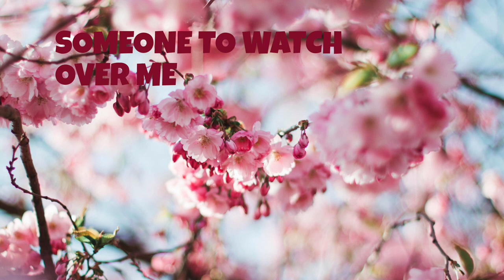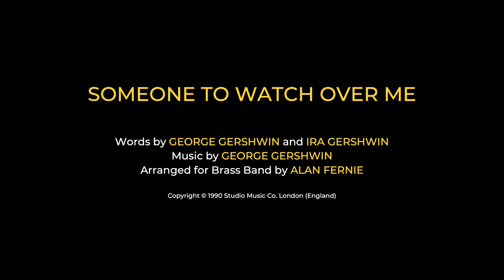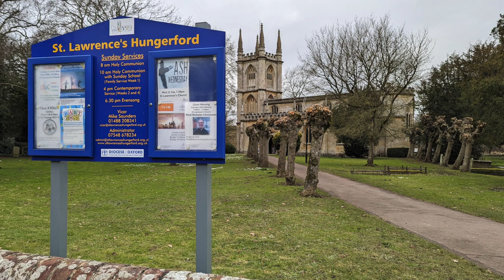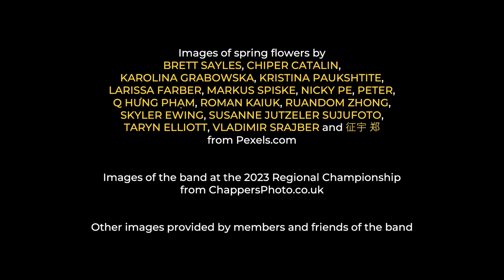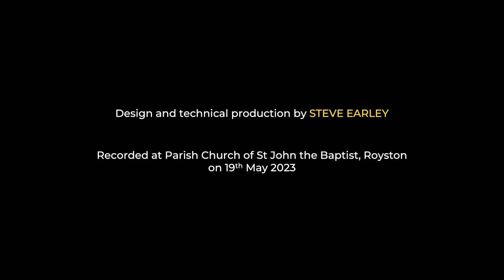SPRING CONCERT 2023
🌼🌱🎺 Royston Town Band and Royston Development Band 🎺🌱🌼
A return to a favourite venue and welcome to our friends from France!

ROYSTON TOWN BAND and ROYSTON DEVELOPMENT BAND were very pleased to return to Parish Church of St John the Baptist in Royston for our Spring Concert 2023. This was the first time we'd been back since the church suffered a devastating fire in December 2018. Happily the church has been fully restored and the acoustic is just as lovely as it always was. Our enthusiastic audience was keen to hear the bands and we were also joined by friends from La Loupe, Royston's twin town in France.

The concert programme started in traditional style with the march THE CROSS OF HONOUR before presenting a variety of familiar pieces, including two weather-related songs SINGIN IN THE RAIN and MR BLUE SKY that felt appropriate for the season! We were able to showcase one of the visiting French musicians CLÉMENT LECOINTRE in the PAVANE, and closed the first part of the concert with a tribute to the composer and arranger Gordon Langford in SONGS OF THE NORTH AND SOUTH.

After the interval the ROYSTON DEVELOPMENT BAND took to the stage including a great selection of hits from QUEEN IN CONCERT, and some Andrew Lloyd Webber conducted by CHRIS BUTTERWORTH. The band concluded their programme with a fantastic performance of the John Miles hit MUSIC.

We then presented some awards to members of the band before ROYSTON TOWN BAND gave the last part of the concert. After a pair of classic Gershwin songs the band was able to introduce the audience to something a little different in HUNGERFORD TOWN, which had been set as the test piece for the 2023 Fourth Section Regional Contest. We rounded off the concert with some Madness followed by the 🇫🇷 🇬🇧 national anthems.

ROYSTON TOWN BAND
Musical Director: STEVE EARLEY

ROYSTON DEVELOPMENT BAND
Musical Director: SHEILA BALL

Featured Conductor: CHRIS BUTTERWORTH

Recorded on 19th May 2023 at Parish Church of St John the Baptist, Royston, Hertfordshire, UK

00:00 Introduction

Part 1 - ROYSTON TOWN BAND

01:05 The Cross Of Honour
05:52 A Nightingale Sang In Berkeley Square
10:17 Singin In The Rain
15:03 Mr Blue Sky
20:26 With One Look
24:54 Pavane
31:23 The Ugly Duckling
34:58 Songs Of The North And South

Part 2 - ROYSTON DEVELOPMENT BAND

40:08 Go Down Moses
43:00 Queen In Concert
52:33 Close Every Door To Me
55:47 Music

01:03:13 Band Awards

Part 3 - ROYSTON TOWN BAND

01:05:21 I Got Rhythm
01:09:41 Someone To Watch Over Me
01:13:49 Hungerford Town
01:27:27 Baggy Trousers

01:30:32 La Marseillaise And God Save The King

(1)
THE CROSS OF HONOUR
Composed by WILLIAM RIMMER

(2)
A NIGHTINGALE SANG IN BERKELEY SQUARE
Words by ERIC MASCHWITZ
Arranged by ALAN FERNIE

(3)
SINGIN' IN THE RAIN
Words by ARTHUR FREED

(4)
MR BLUE SKY
Words and Music by JEFF LYNNE
Arranged by CHRISTOPHER WORMALD

(5)
WITH ONE LOOK
from SUNSET BOULEVARD
Words by DON BLACK and CHRISTOPHER HAMPTON
Arranged by WILLIAM HIMES

(6)
PAVANE
Composed by GABRIEL FAURÉ
Arranged by GORDON LANGFORD

(7)
THE UGLY DUCKLING
Words by MOSS HART and FRANK LOESSER

(8)
SONGS OF THE NORTH AND SOUTH
Traditional
Arranged by ANDI COOK

(9)
GO DOWN MOSES
Spiritual
Arranged by MATT KINGSTON

(10)
QUEEN IN CONCERT
Words and Music by FREDDIE MERCURY, BRIAN MAY and ROGER TAYLOR
Arranged by JAN VAN KRAEYDONCK

(11)
CLOSE EVERY DOOR TO ME
from JOSEPH AND THE AMAZING TECHNICOLOR DREAMCOAT
Words by TIM RICE
Arranged by JOHN HAMMONDS

(12)
MUSIC
Words and Music by JOHN MILES
Arranged by PHILIP SPARKE

(13)
I GOT RHYTHM
Words by GEORGE GERSHWIN and IRA GERSHWIN

(14)
SOMEONE TO WATCH OVER ME

(15)
HUNGERFORD TOWN
Composed by DARROL BARRY

(16)
BAGGY TROUSERS
Words and Music by MADNESS

Design and technical production by STEVE EARLEY

Images of spring flowers by BRETT SAYLES, CHIPER CATALIN, KAROLINA GRABOWSKA, KRISTINA PAUKSHTITE, LARISSA FARBER, MARKUS SPISKE, NICKY PE, PETER, Q HƯNG PHẠM, ROMAN KAIUK, RUANDOM ZHONG, SKYLER EWING, SUSANNE JUTZELER SUJUFOTO, TARYN ELLIOTT, VLADIMIR SRAJBER and 征宇 郑 from Pexels.com
Images of the band at the 2023 Regional Championship from ChappersPhoto.co.uk
Other images provided by members and friends of the band